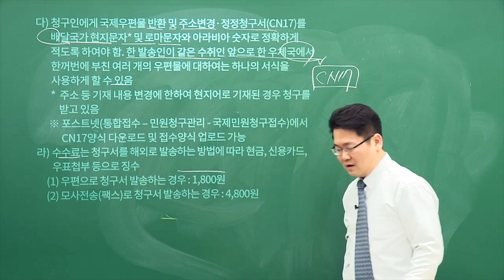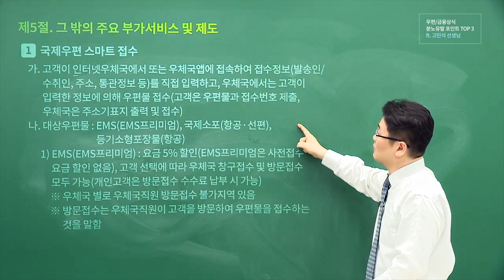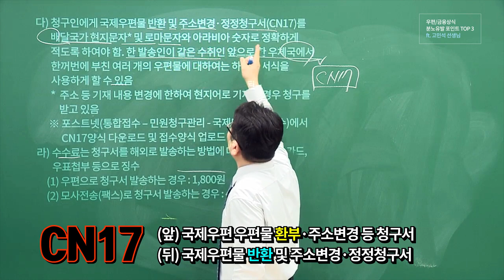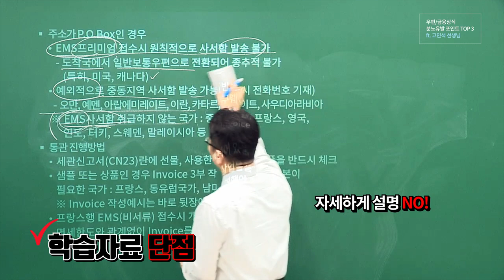[유상통] 계리직 수험생이라면 100% 공감, 우편&금융상식 분노 유발 포인트 TOP 3 ㅣ계리직 l 고민석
계리직 수험생이라면 100% 공감!
우편상식, 금융상식을 공부하다 보면 🔥분노🔥하게 되는 포인트들을 모아봤습니다!

평소에 침착 X 진중하신 고민석 선생님도 흥분하게 만드는 포인트 3가지!

1️⃣ 이것까지 출제된다고?
2️⃣ 제발 통일 좀 해줘!
3️⃣ 우편상식, 금융상식이 어려운 이유!

이렇게나 힘든 공부를 하고 계신 수험생분들을 위로하기 위한 작은 선물이자 힐링 타임!

모두에게나 낯설고 처음 공부하는 과목인 만큼
그 과목이 기쁨이 되는 그날까지 모두 파이팅 하시길 바랍니다!

여러분의 계리직 합격을 응원합니다! - 유상통 -

🚨 2023 계리직 합격을 위한 필수 공략 과목, 우편&금융상식! 고득점 비법이 궁금하다면?